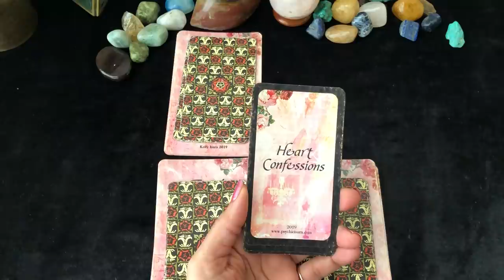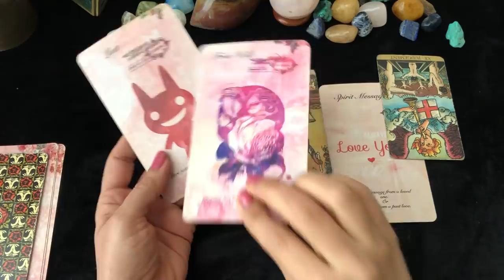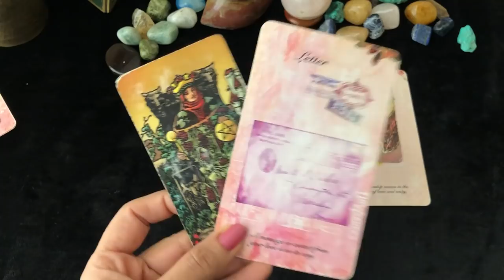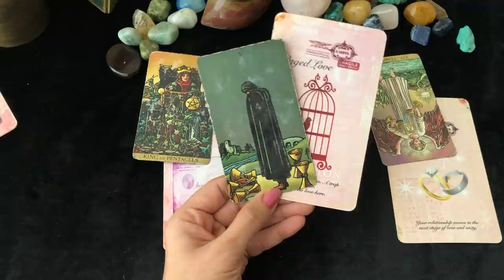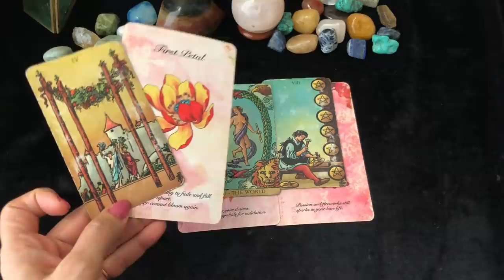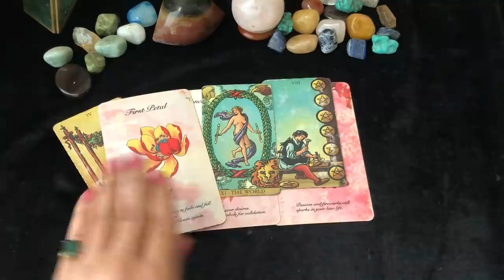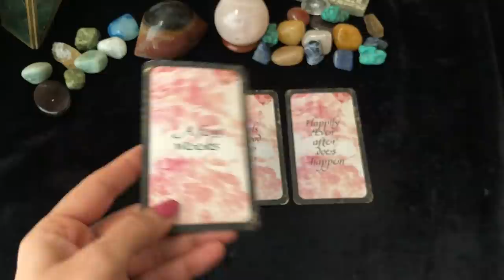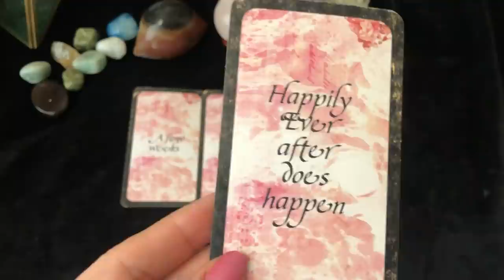Valentine Special 💕: Pisces (Meen) Love Tarot Reading | Feb 2022 | मीन राशि लव लाइफ़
💕 Pisces (Meen) Love Tarot Reading | February 2022  | मीन राशि लव लाइफ़ | Love & Relationship